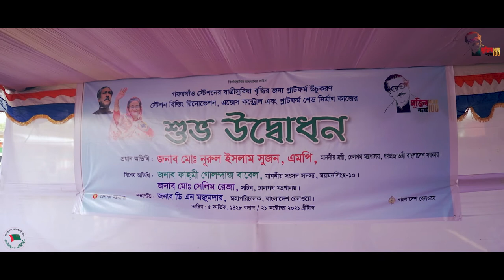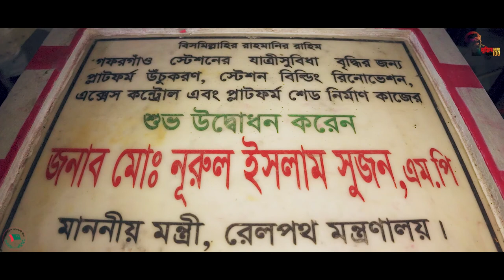Work for Fahmi golandaz Babel MP